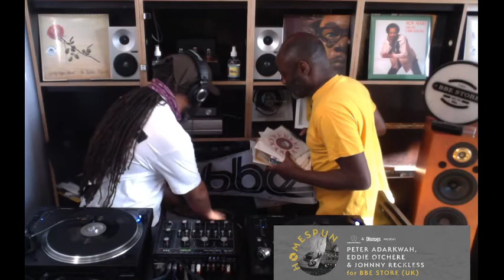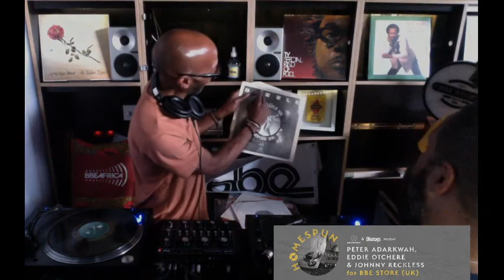Homespun wither Peter Adarkwah, Eddie Otchere, Johnny Reckless from BBE Music (UK)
Presented by Audio-Technica Europe